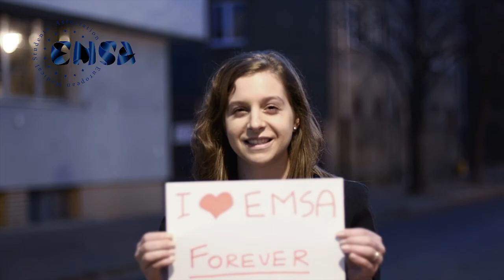EMSA - Meeting new people!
Olga Rostkowska, the new president of EMSA, answering the question, why she chose EMSA? It's the new people, the new skills and the fun that goes with that.